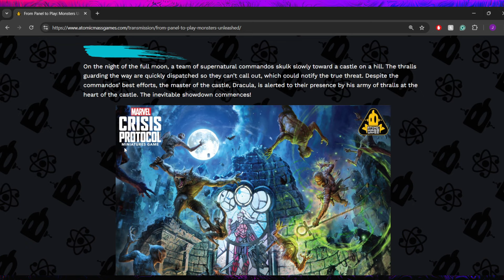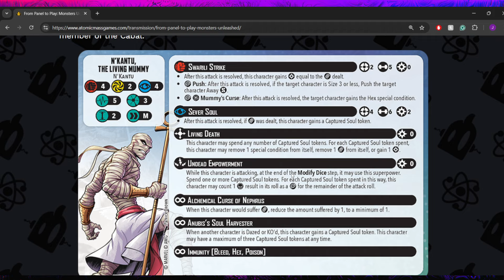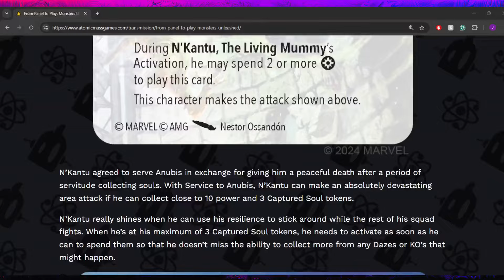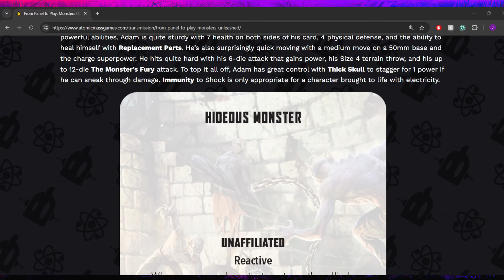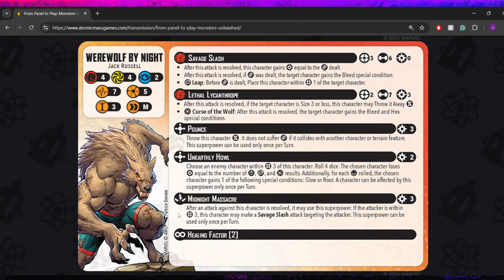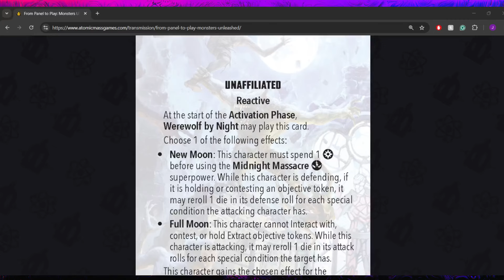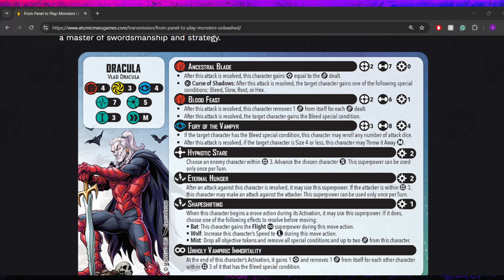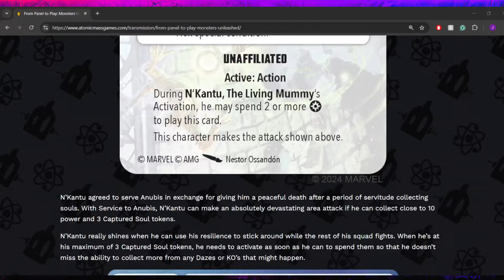Monsters Unleashed Stats + Dracula Leadership Revealed!! ~ Marvel Crisis Protocol Reveal Breakdown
Dracula and the Monsters are here, Midnight Suns fans rejoice, and Dracula is out for blood!

If you enjoyed please do drop a like on the video, it would be hugely appreciated!